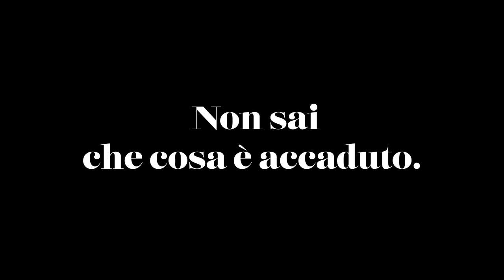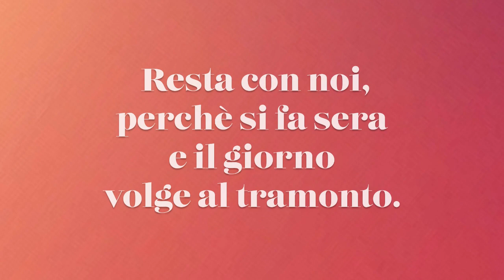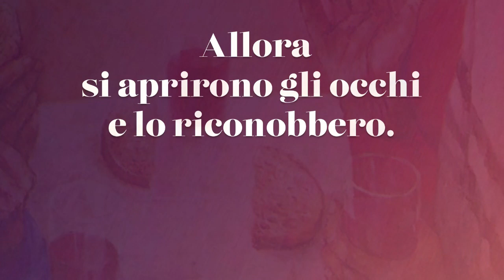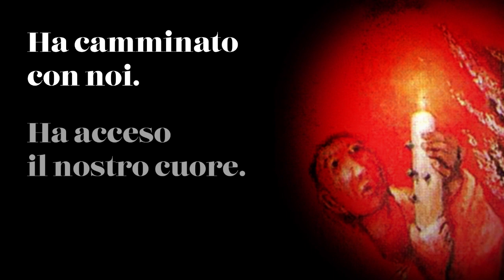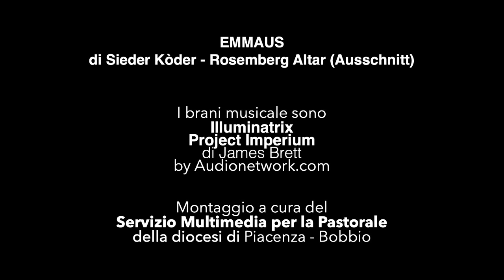QUARESIMA 2019 - L'audiovisivo del dipinto "Emmaus"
Quaresima 2019 : E' VIVO.

Con il dipinto EMMAUS
di Sieder Kòder - Rosemberg Altar (Ausschnitt)

I brani musicale sono
Illuminatrix
Project Imperium
di James Brett
by Audionetwork.com

Montaggio a cura del
Servizio Multimedia per la Pastorale
della diocesi di Piacenza - Bobbio